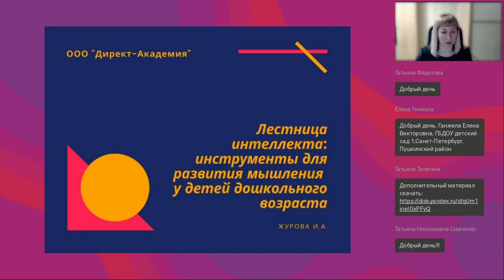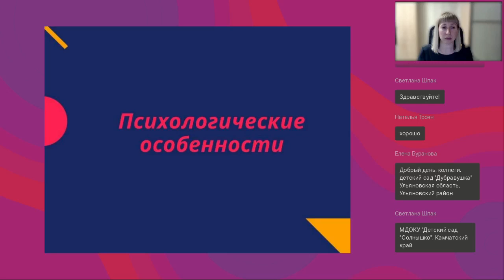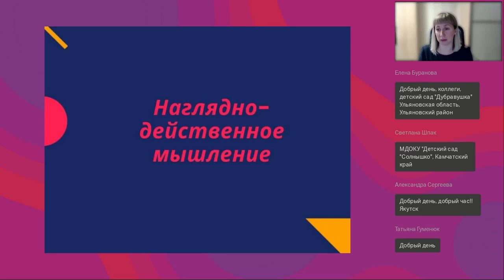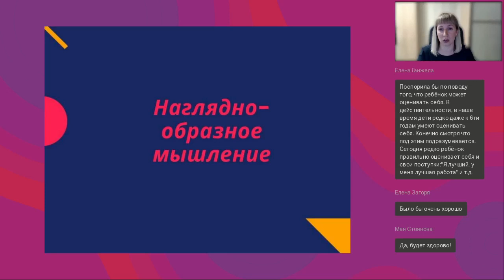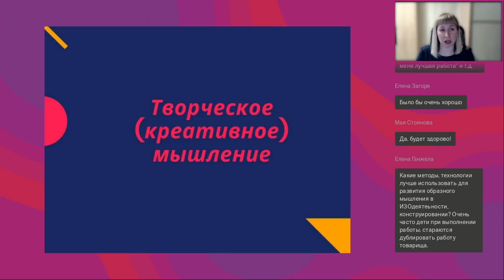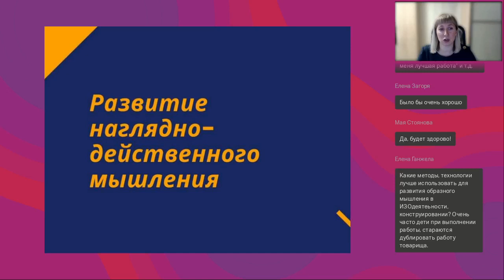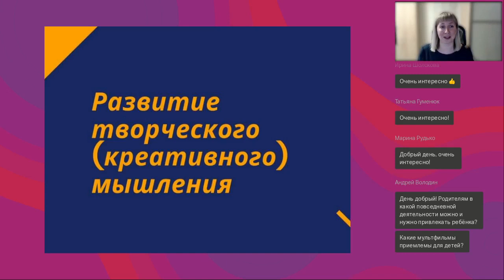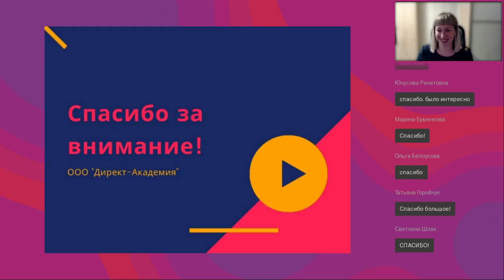Лестница интеллекта инструменты для развития мышления у детей дошкольного возраста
Вебинар
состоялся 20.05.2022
Ведущая вебинара:

От работы головного мозга зависит вся жизнь человека, его успехи и неудачи. Способность думать — одно из важнейших качеств человека. Подтверждением тому служит существование множества синонимов понятия «мышление»: ум, разум, сообразительность, логика, смекалка, интеллект, догадливость. Народная мудрость выражается в многочисленных пословицах и поговорках о дураках и умниках. На вебинаре слушатели узнают, каковы особенности мышления у детей дошкольного возраста, какие существуют методы развития мышления у дошкольников.